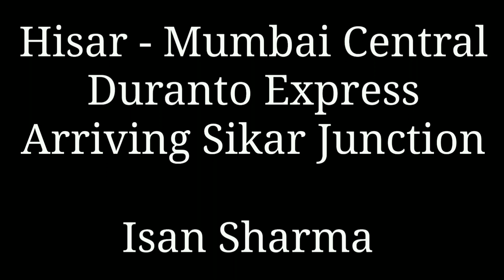तेज रफ्तार दुरंतो एक्सप्रेस सीकर की तरफ जाती हुई : Hisar Duranto Express Towards Sikar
17 Coach Long 12240 Hisar - Mumbai Central Duranto Express With A Vadodara Wap-7 Moving Towards Moving Towards Sikar Junction in Very High Speed

Train Name  :  Hisar Duranto Express
Locomotive : Brc Wap7
Venue : Sikar Railway Station
Date : 04/01/2024, Thursday
Camera : Mi Note-5
Video By : Isan Sharma

The 12239 / 12240 Mumbai Central–Hisar Duronto Express Is A Duronto Express Train Of The Indian Railways Connecting Mumbai Central (MMCT) To Hisar (HSR). It Is Currently Being Operated With 12239 / 12240 Train Numbers.It Is the Fastest Train On The Mumbai–Jaipur Sector. It Averages 75.59 Km/Hr As 12239 Duronto Express Covering 1159 Km In 15 Hrs 20 Mins & 70.24 Km/Hr As 12240 Duronto Express Covering 1159 Km In 16 Hrs 30 Mins.This Train Had Its Inaugural Run On 3 April 2011. It Was & Still Is A 2 Days A Week Service. It Is A Fully AC Train & Uses LHB Rakes. Until 17th August, 2021, It Used To Ply Between Mumbai Central And Jaipur Junction But Then, It Was Extended Up To Hisar Junction Railway Station. The Train Is Hauled By A Electric Locomotive Of Vadodara Based Wap-7 Up To Sawai Madhopur After Sawai Madhopur Diesel Locomotive Will Take In Charge Up To Hisar. But In Year 2022 The Completely Section Was Electrified So It Run With A Vadodara Based Wap-7 From End To End (Mumbai Central To Hisar Or Hisar To Mumbai Central.
The Rake Has 8 AC 3 Tier Coaches, 2 AC 2 Tier Coaches, 1 AC First Class, 1 Pantry Car And 2 EOG Cars Making A Total Of 14 Coaches. As Is Customary With Indian Railways, Coaches Are Added/Removed As Per The Demand.
Commercial Halts: - It Has Halts at Vadodara Junction, Ratlam Junction, Sawai Madhopur Junction In Both Directions (From 4 January 2016).Kota Junction Is A Technical Halt Only When It Operates As 12239 Jaipur Duronto Express. Sawai Madhopur Junction Is Where It Reverses Direction Of Travel.
Some Of The Other Trains That Cover The Mumbai–Jaipur Sectors Are 12955/56 Jaipur Superfast Express, 12979/80 Jaipur–Bandra Terminus Superfast Express, 19707/08 Amrapur Aravali Express, 22933/34 Bandra Terminus–Jaipur Weekly Superfast Express, 12215/16 Delhi Sarai Rohilla–Bandra Terminus Garib Rath Express Which Initially Ran Up To Jaipur, Later Extended To Delhi Sarai Rohilla.